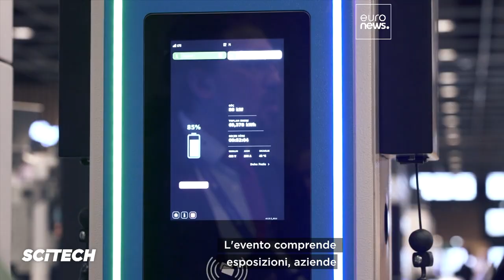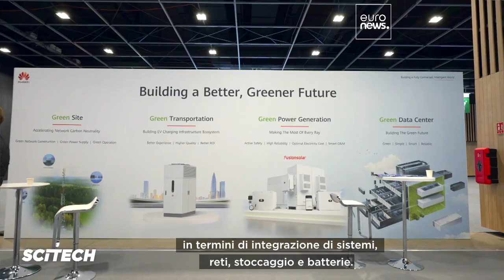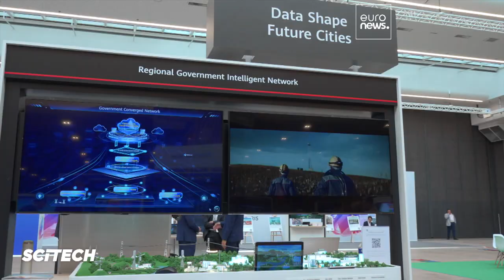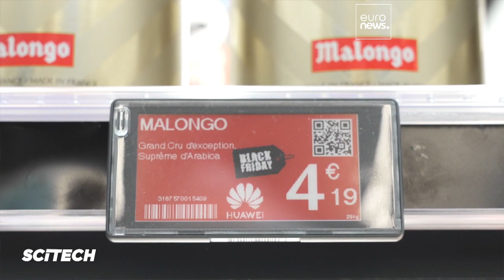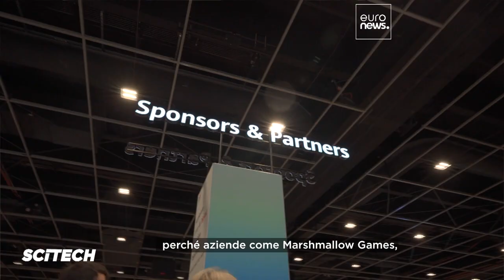Digitalizzare le pmi: l'innovazione in mostra a Huawei Connect 2023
Scopriamo le tecnologie all'avanguardia presentate a Huawei Connect 2023, con
approfondimenti su come le piccole e medie imprese possono abbracciare la
digitalizzazione e la sostenibilità

In collaborazione con Huawei